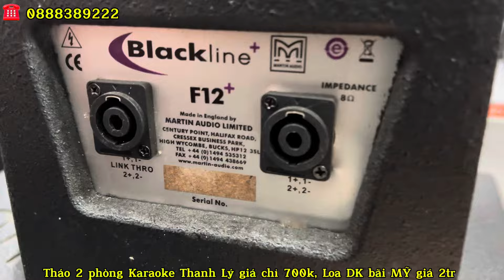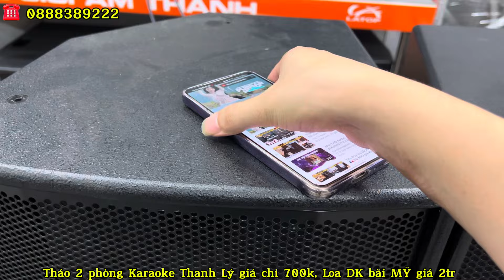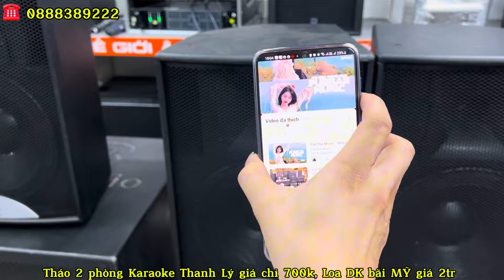THÁO 2 PHÒNG HÁT THANH LÝ LOA BMB NHẬT 700K, DK BÃI MỸ 2TR | lh 0888389222